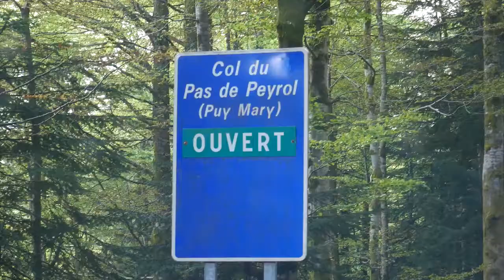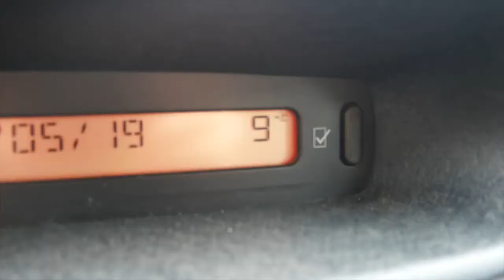Découvrez la chaîne Youtube de : Nomadic Bears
Cette chaîne Youtube vous propose : "de nous suivre dans nos voyages et aventures! Tu y trouveras, de la bonne humeur et des conseils."

Le lien vers la vidéo-vitrine de la chaîne Youtube de : Nomadic Bears
Nom de la vidéo : || Randonnée à la montagne (Cantal) || ☺️

Descriptif lié à la vidéo-vitrine présenté ici :
Hey les copains!

Et oui de retour pour mon pic de production mensuel 😂

Cette fois-ci je vous emmène avec moi à la montagne en randonnée. Je vous fais visiter un autre endroit près du Puy Mary (Cantal 15).

|| Si la rando t'intéresse n'hésites pas à m'écrire un commentaire pour plus d'infos!  ||

Les petites musiques sélectionnées pour cette vidéo ;)

J'ai également récupérer deux images de la Liqueur Salers sur leur